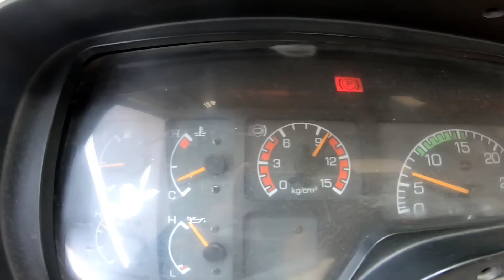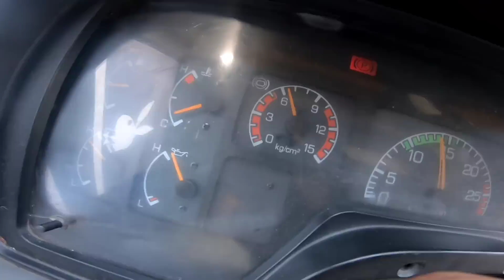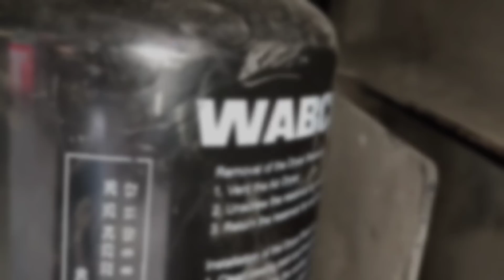Buhay Bus Driver Phillipines | Transfer passenger | Bumagsak Ang Hangin ng Bus Sa GiTna ng Byahe